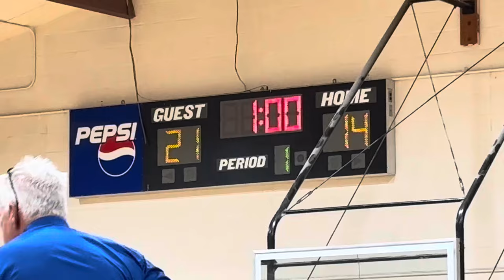10/2/24 Chicod Volleyball vs Bethel